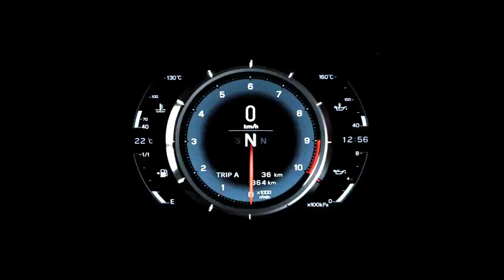2018 Ford Terriitory Rumors, Changes and Release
2018 Ford Terriitory Rumors, Changes and Release

Ford has been continuously understood for the production of outstanding SUVs and satisfy its customers with exceptional performance and stylish design. This time, Ford will take on a new variety of territories, the construction of which was built keeping in mind the desire of customers. Front  2019 Ford Territory Price will produce many new things from the company, such as greater gas efficiency, Contemporary design, imaginative gadgets and improvements generating a reward. This 2019 could be realized on a CD4 platform with Ford Fusion Twins. It will create two engines of variation of fuel and of diesel with 5 and several configurations of seats.

2019 Ford Territory Specs Outside

The main attraction for buyers expects this car to be stylish. It is very aggressive with the sporty design of some popular features around your body to complete. The body consists of lightweight materials such as graphite, aluminum and steel. Using these materials, it offers less weight so that SUV has improved maximum speed and greater energy efficiency. The 2019 zone is a modern SUV with the lowest center height of its gravity to reduce, so that performance is more stable and dynamic characteristics can be improved.

In front of the Ford Territory 2019, buyers might consider a more aggressive chrome network. Increasing the air openings helps the car to have more cooling air. LED lights are added to enhance the look and improve the visibility of night driving. The Sharp windscreen is marked with the roof system so that the engine power can go faster due to reduced air resistance. They can provide excellent lightweight alloy wheels to improve its sporty design, as well as to treat different terrains.